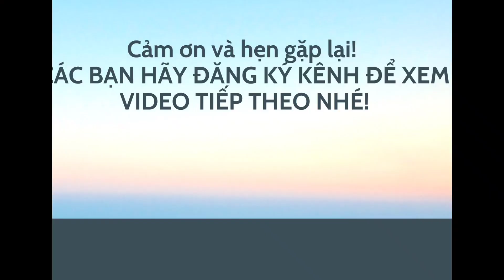Bạc Hương: Dây chuyền nam, kiểu dây kép 3.2 cây, bảm 1cm. Hàng đẹp, làm theo yc. LH zlo 0966 646 460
🍁Bạc Hương: Dây chuyền nam, kiểu dây kép 3.2 cây, bảm 1cm. Hàng đẹp, làm theo yêu cầu. LH tư vấn zlo 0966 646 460
🌲Mây dây chuyền bạc nam này shop nhận làm theo trọng lg và độ dài yêu cầu ạ. Bạn nào muốn làm khóa hộp thì làm tầm 2.5 cây trở lên thì mới làm khóa hộp đc mọi ng nhé. Shop chuyên hàng đặt nên sẽ đảm bảo là bạc chuẩn  cho kh nhé. Có ship toàn quốc ạ. LH tư vấn qua số đt trên. Cảm ơn mọi ng